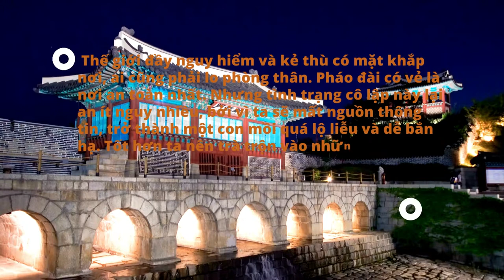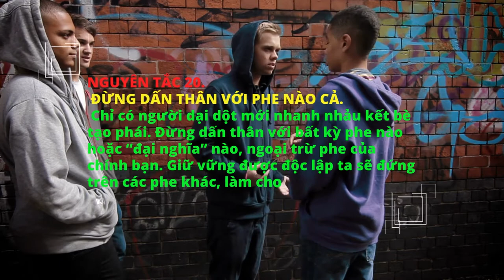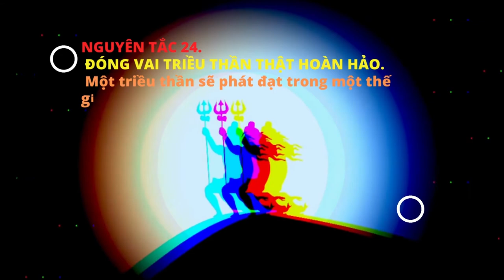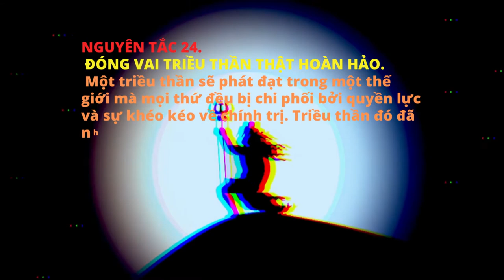48 NGUYÊN TẮC CHỦ CHỐT CỦA QUYỀN LỰC PHẦN 3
💎 Kênh Chia sẽ chân giá trị cuộc sống
💎 Nơi Trao đổi kiến thức cuộc sống
💎 ĐỘNG VẬT HOANG DÃ
💎 SÁCH NÓI ONLINE